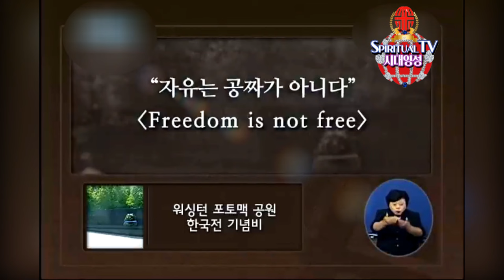조용기 목사, 예수님 안에 있는 해방과 자유,